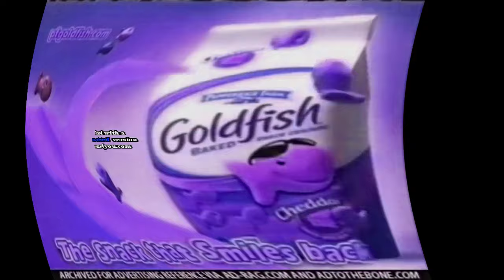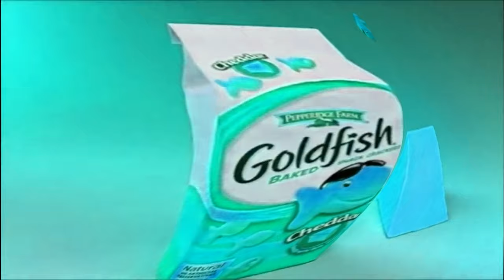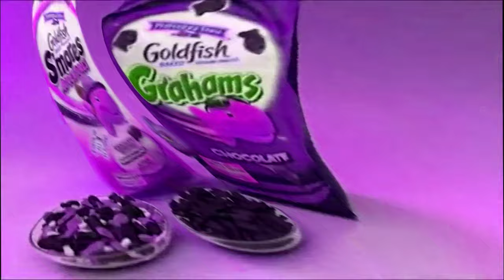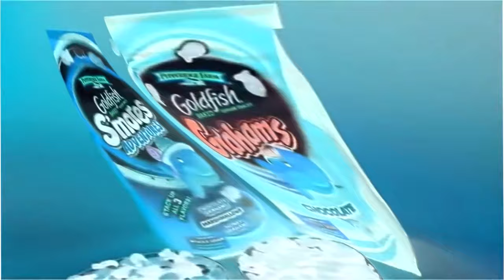Goldfish Jingle Is Weird In Slowmotion